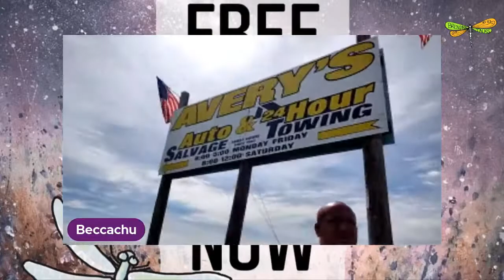The Avery sign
Phoenix, MD
21131